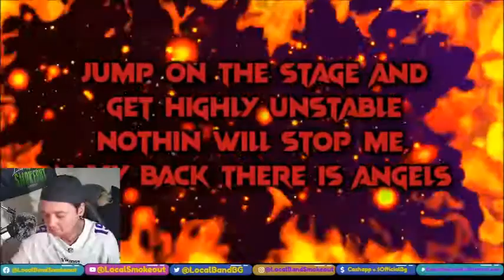Karkizz - Brace for Impact - Stoner Dude Reacts